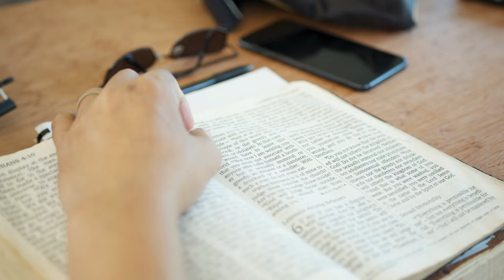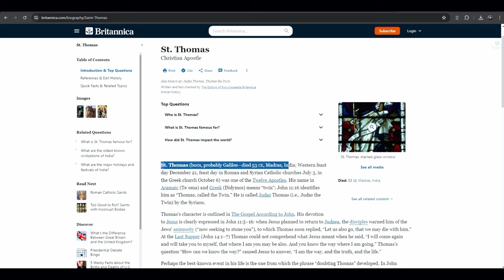Is Christianity Truly Foreign to India? 4 Shocking Truths About Every Christian Must Know!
In this video, we dive deep into the intriguing question: Is Christianity foreign to India? We explore 4 shocking truths every Christian must know about Christ. Jesus Christ's claims are universal—He rose from the dead, proclaimed exclusive claims, and revealed a God who transcends time, space, and culture. Just as a person suffering from a terminal illness wouldn't mind whether a cure comes from a foreigner or an Indian, we must embrace Christ, who offers salvation to us all. Join us on this enlightening journey to understand the true nature of Christianity in the Indian context.